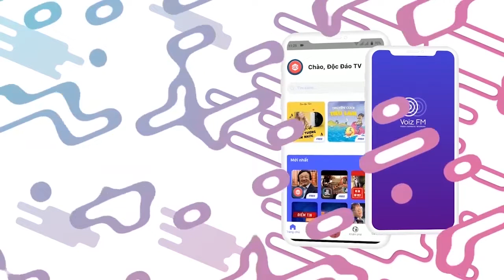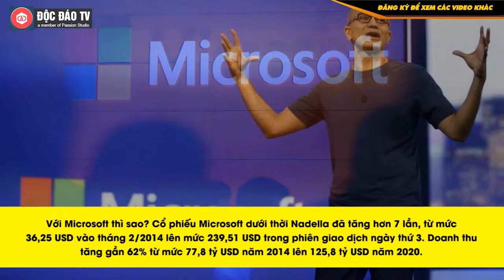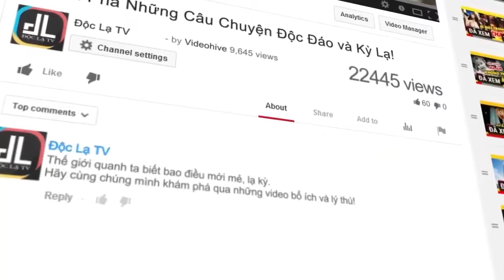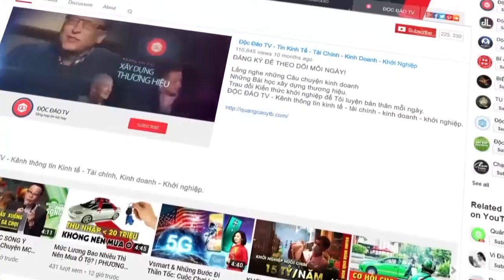Mark Zuckerberg Liệu Có Từ Bỏ 'Ngai Vàng' Tại Facebook Như Các CEO Làng Công Nghệ?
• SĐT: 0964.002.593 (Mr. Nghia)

Sau khi thông tin nhà sáng lập Amazon là Jeff Bezos sẽ rời vị trí CEO công ty này vào quý 3 được công bố, tờ CNBC ghi nhận chỉ còn duy nhất Mark Zuckerberg của Facebook là nhà sáng lập và CEO trong số các công ty công nghệ lớn nhất thế giới.
Cuộc chuyển giao tại Apple từ Steve Jobs sang Tim Cook đã được diễn ra vào năm 2011 khi Jobs lâm bệnh và sau đó qua đời. Microsoft đã tiến hành việc chuyển giao chức CEO sang cho Staya Nadella vào năm 2014 khi Steve Ballmer nghỉ hưu còn nhà sáng lập Bill Gates cũng rời khỏi vị trí Chủ tịch hội đồng quản trị. Trong khi đó 2 nhà sáng lập Larry Page và Sergey Brin của Alphabet - công ty mẹ Google đã giao quyền CEO cho Sundar Pichai vào năm 2019.